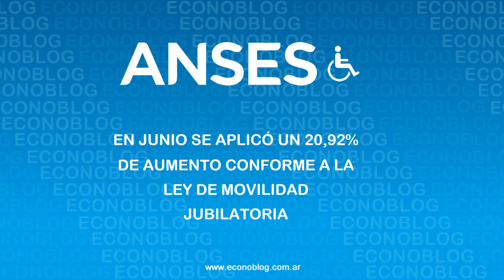Fechas de pago de Anses a PNC en julio de 2023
Calendario de la Anses con las fechas de cobro de PNC en julio de 2023 con bono de $17.000 😀